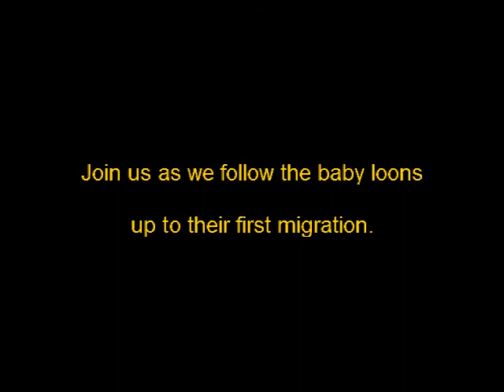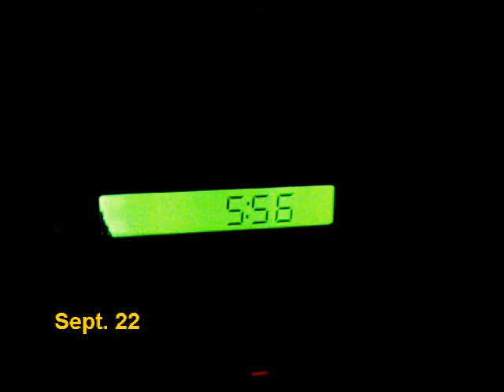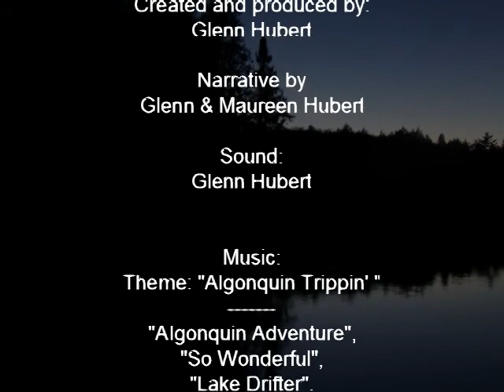Loons of Algonquin Park - The First Migration Pt 4/6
Loons of Algonquin Park  Part 4 - "Gaining Independence"
Part 4 of 6 of "Loons of Algonquin Park - The First Migration", a video docu-diary which chronicles the first summer of 2 baby loons, in Canada's Algonquin Provincial Park, as they learn to become independent, and prepare for their first migration.  Watch the baby loons grow and overcome challenges as their first migration approaches.  Part of the "Algonquin Experience', an intimate look at the lives of 2 young loons.  Hear the iconic wolf howls during a unique "night paddle".  Witness the change of seasons from summer through autumn to winter.  Stunning scenery with beautiful close ups of loons.  Will the loons migrate before the ice takes hold?  Watch the full series to find out.
Stop by our Community Forum of like minded individuals who enjoy nature, music, the outdoors, and healthful living.  New members are welcome.  Share your videos, photos, music, art, and craftwork.